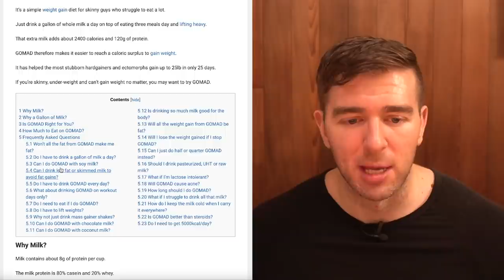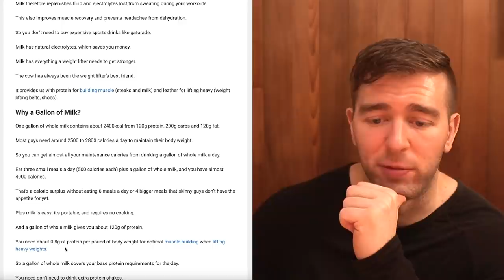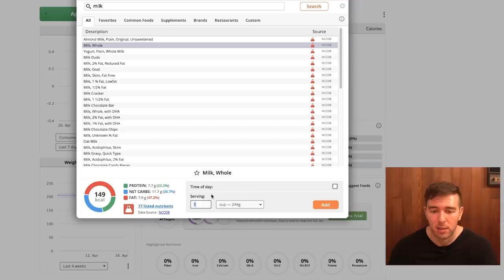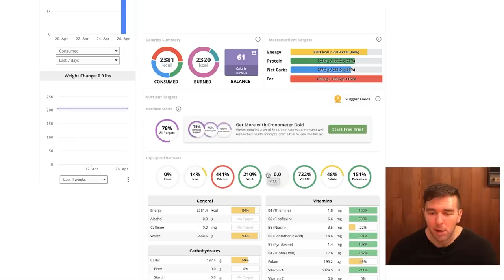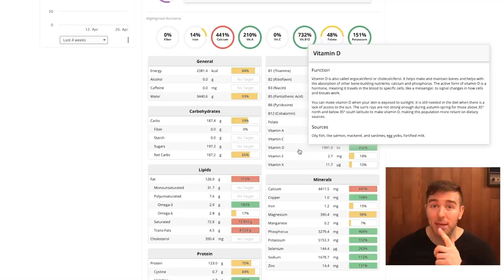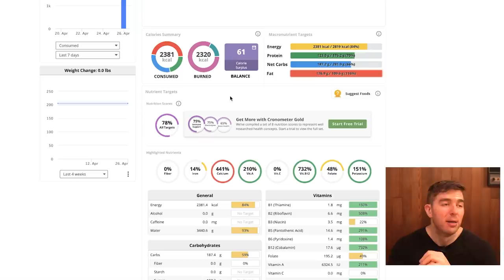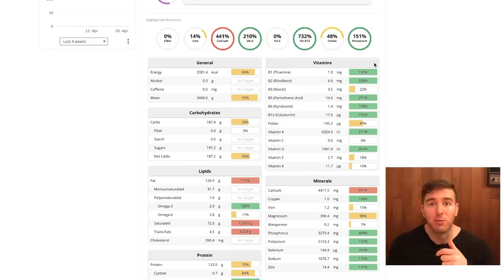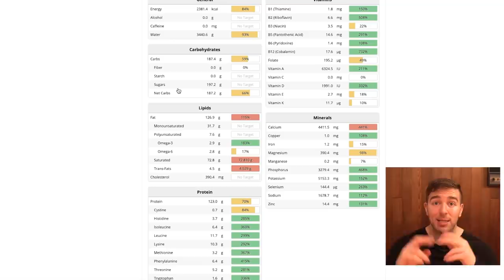GOMAD (Gallon Of Milk A Day) Diet To Gain 25 Pounds In 25 Days... My Analysis